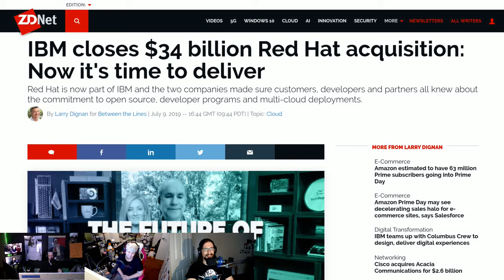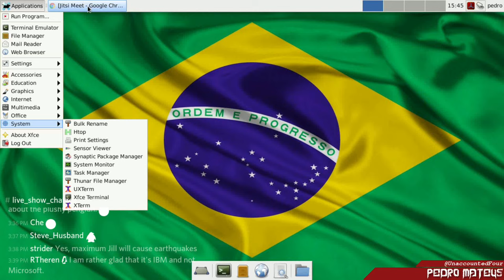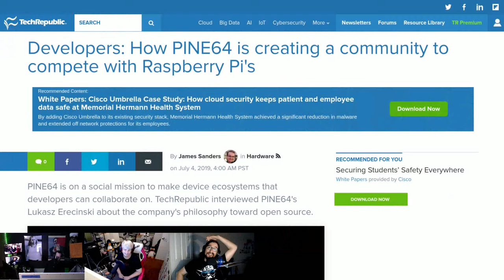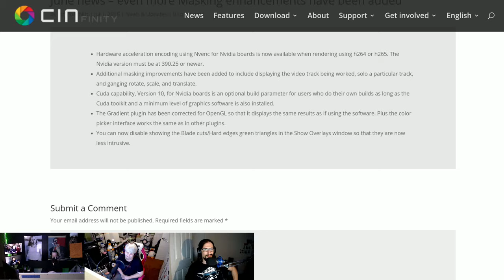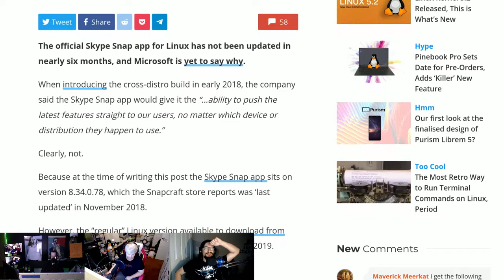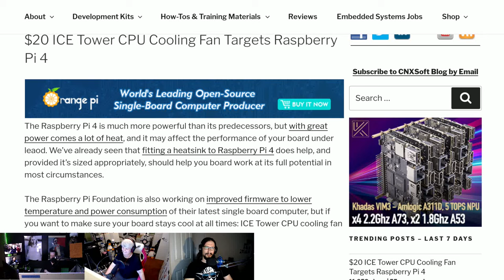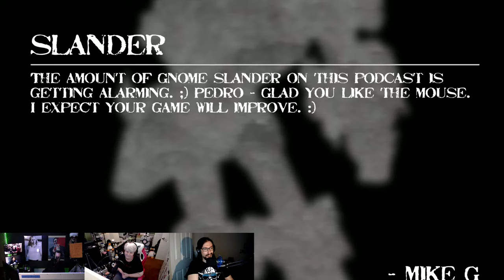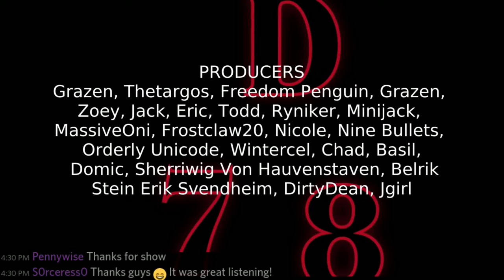LWDW 178: Muffin Button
Debian 10 Buster is out! Pinebook Pro sets a date for pre-orders, Microsoft has outdated Snaps, and the Raspberry Pi 4 suffers from a faulty USB-C design.

Timestamps:
04:09 IBM completes Red Hat acquisition
08:03 Debian 10 Buster
13:37 Hunting 32-bit apps
16:01 Pinebook preorders
18:05 Pine 64 community
22:27 UK ISPs call Mozilla villains
25:45 Cinelerra-GG gets CUDA
30:23 Kernel 5.2
34:23 Old Skype Snaps
42:24 ICE Tower Pi
44:39 Faulty USB-C
56:54 Emails